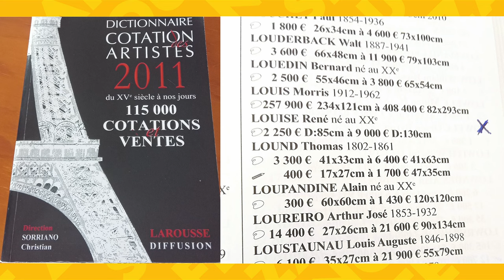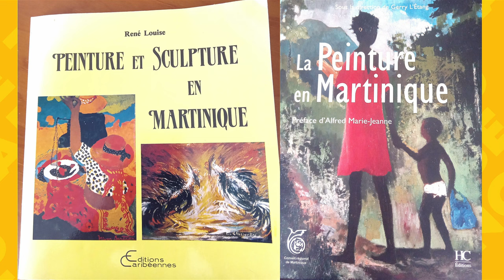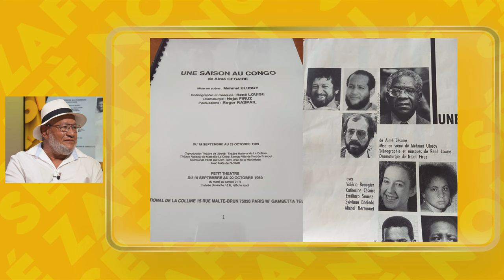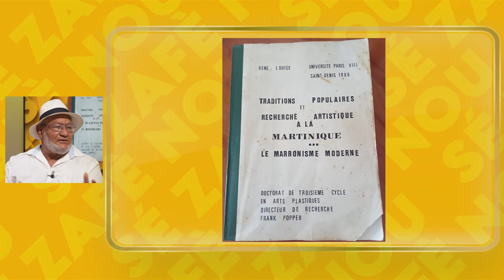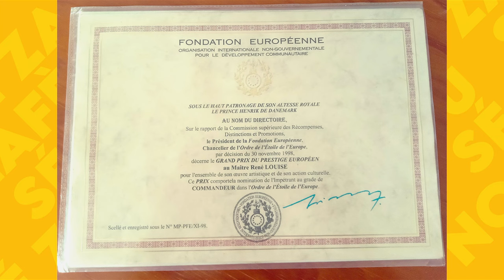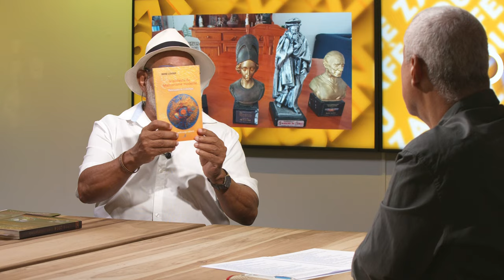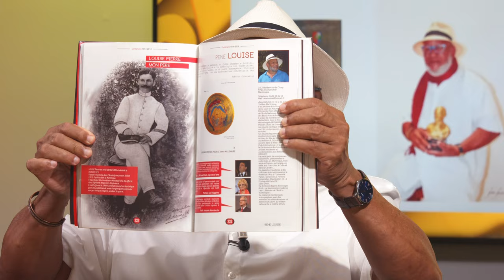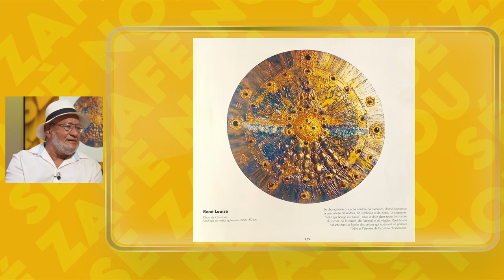Sé Zafè Nou - Avec René Louise Peintre, sculpteur, formateur, auteur, scénographe...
Depuis plus de 40 ans, René Louis est une référence martiniquaise majeure dans le domaine des arts plastiques, et bien au-delà. Créateur de l'atelier dessin peinture du SERMAC à Fort-de-France, il a reçu de nombreux prix internationaux pour son travail de recherche sur l'identité artistique et culturelle en Martinique et dans la Caraïbe. Fondateur du marronisme moderne, il s'est confié à Jean-Marc Kromwel dans Sé Zafè Nou.

Retrouvez Jean-Marc Kromwel avec son invité
qui nous parle de son parcours de vie dans « Sé Zafè Nou » tous les mercredis à 20h35 et 23h30 sur ZitataTV, SFR Canal 4, TNT Canal 11, La télé d'Orange canal 9 et Canal+ Canal 31.